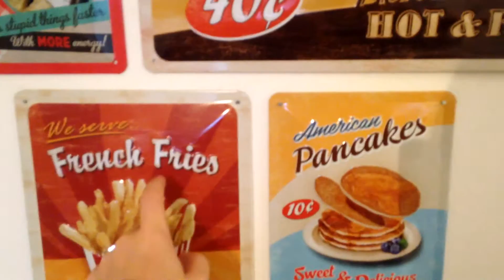So wohne ich 🏠 | Anna Cash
So, lange hats gebraucht, aber jetzt hab ich endlich mal 'grundsaniert' und hier die Roomtour durch meine Wohnung :)